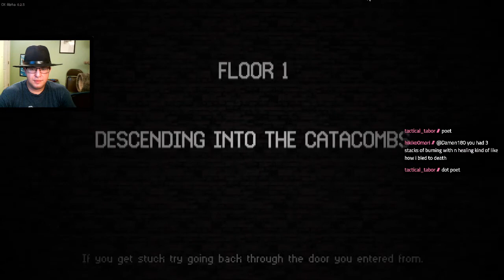Catacomb Kids | Good-Spirit Plays | (170) Double Swings (Twitch VOD)